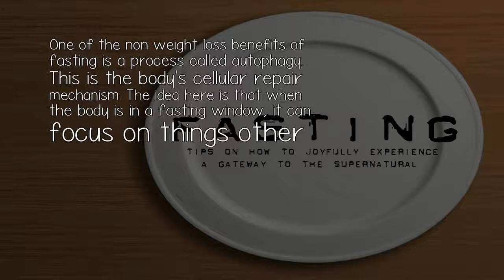What Are The Effects Of Intermittent Fasting On Skin?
One of the non weight loss benefits of fasting is a process called autophagy. This is the body's cellular repair mechanism. The idea here is that when the body is in a fasting window, it can focus on things other